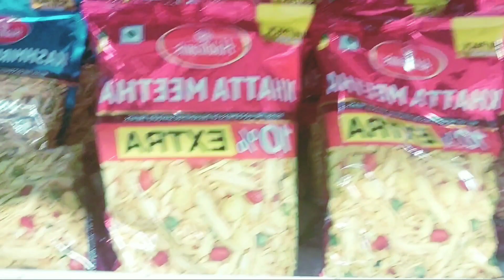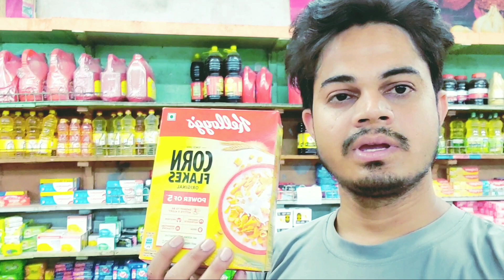Grocery store near by My Home 🏡 सस्ता और बढ़िया राशन की दुकान।। आयशा।। Kirane ki shop।।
Grocery store
सस्ता मार्केट
सस्ता राशन
sadik huda
Apne bhai ko zaroor Follow karna

Sadiqe Huda
From Kishanganj Bihar India